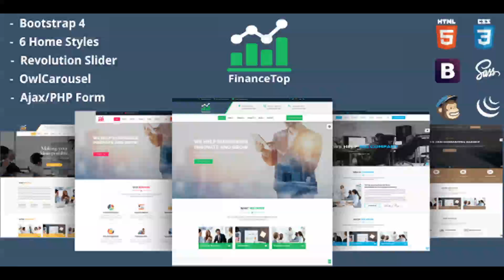FinanceTop – Consulting, Business, Finance Template | Themeforest Website Templates and Themes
FinanceTop – is a clean, Modern HTML5 Template. FinanceTop is best suited for corporate website like Financial Advisor, Accountant, Consulting Firms, insurance, loan, tax help, Investment firm etc. This is a business template that is help full for online presence for Corporate Business and Financial Firms. Main features: Free Slider Revolution. Save Up-To $16 Working All Contact Form Ajax/PHP Contact Form 100% Responsive Layout BootStrap Latest Version Builded With Sass Multi Pages Template 26+ HTML Files available Google Web Font Font Awesome Icon Creative and Modern Design, lots of possibilities Fully compatible for all major browsers such as Firefox, Safari, Chrome, Edge Well Documented and much more… CREDITS AND SOURCES: Bootstrap Slider Revolution Google Fonts Fontawesome Unsplash pexels Isotope Lightcase Waypoints OwlCarrousel JQuery Counter-up Jquery Form Google Map Jquery Validate Gmap3 Important Note: The images used on the Live Preview are for demonstration purposes only and are not included in the download file. Updates

 5.1.2018 Version 1.0

download FinanceTop – Consulting, Business, Finance Template | Themeforest Website Templates and Themes